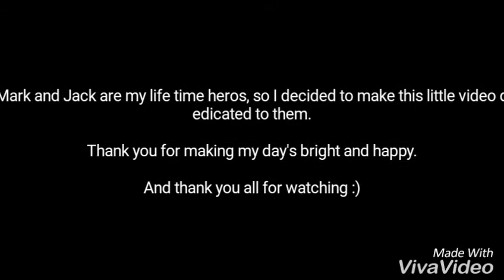Superluv - Markiplier and Jacksepticeye (fangirl warning!)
Mark and Jack are my lifetime heros, they have gotten me through so much. I really appreciate what they've done, so I made a quick video for them :)